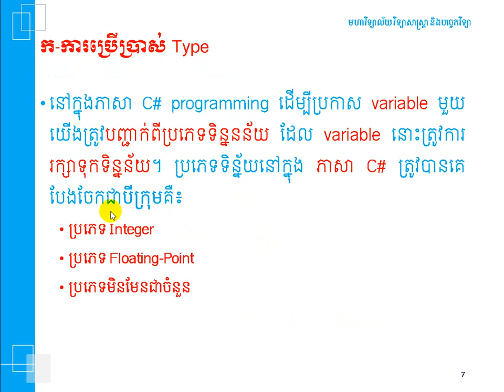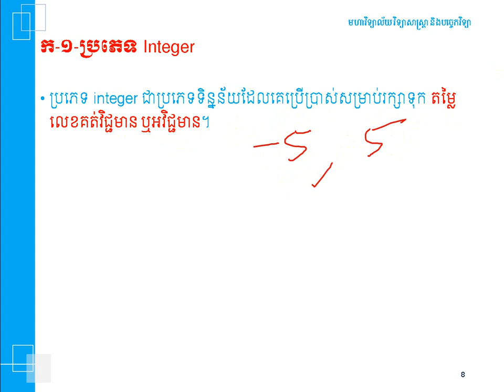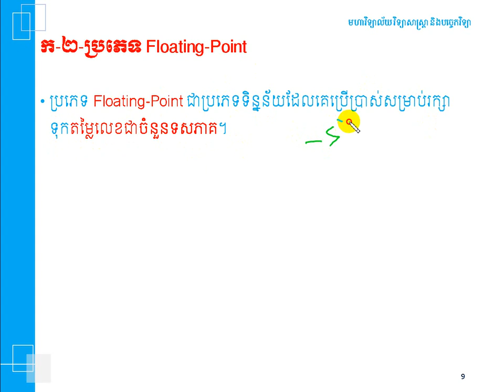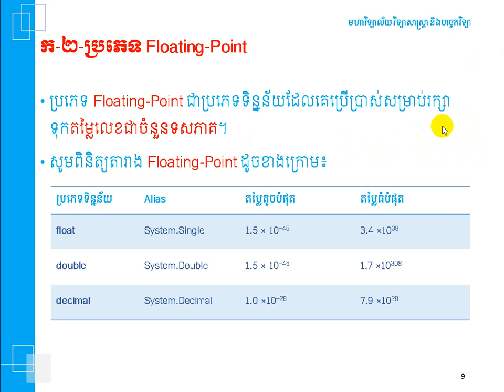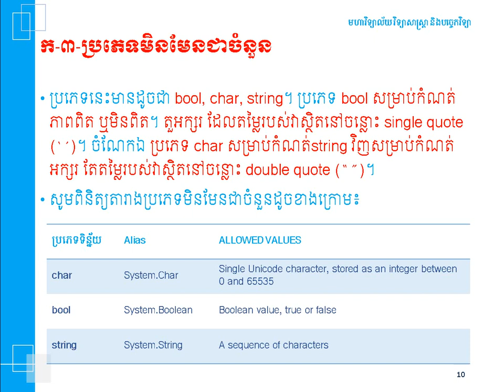ការប្រើប្រាស់ប្រភេទទិន្នន័យនៅក្នុងភាសា C# (Chapter 3 Using Datatype in C#)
In this video, we show the use of data types, including integers, floating or point numbers, Floating-Point, and non-numbers (Char, Boolean, and String).